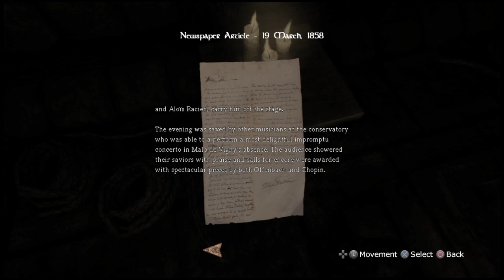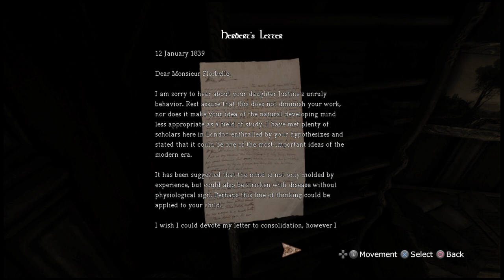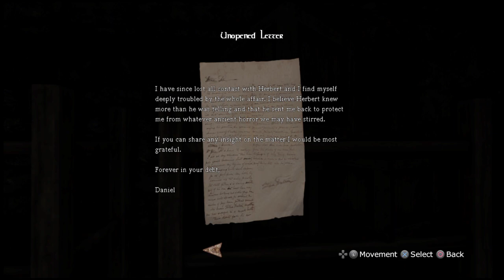Amnesia: Justine: First Two Attempts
Justine is sort of an add on to Amnesia: The Dark Descent, except you have to play it all in one go.  Yeah... so I restarted shortly into the game so I could try to actually save the guy (accidentally killed him LOL).  Then made great progress, until one hit monster kill!?  Start back over... ARGH!